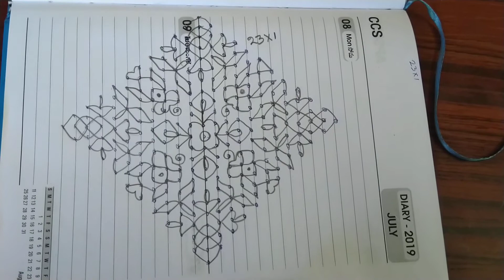simple and easy design rangoli festival rangoli latest rangoli ❤️👍(28/5/21)